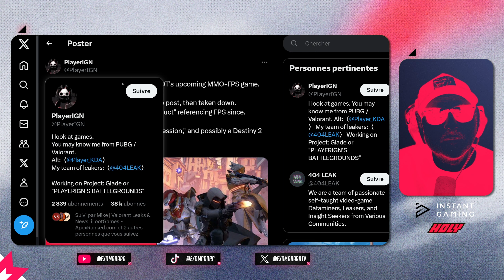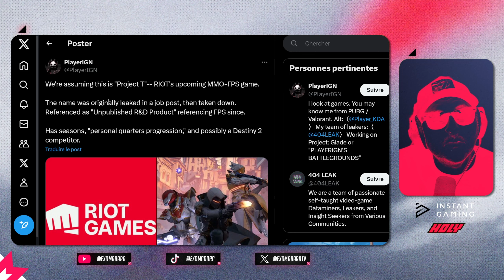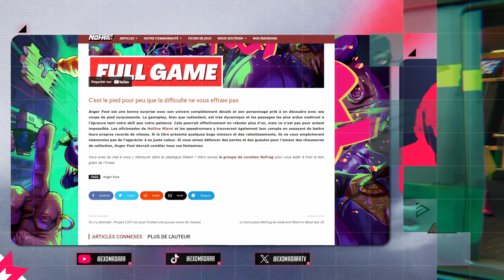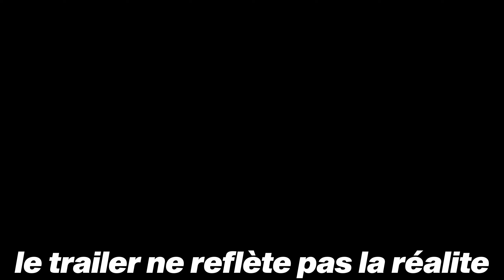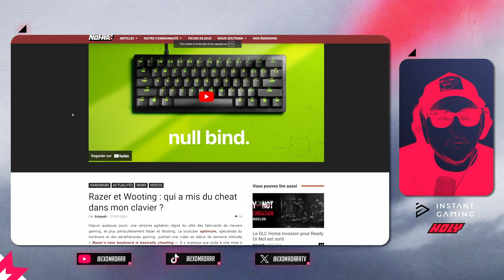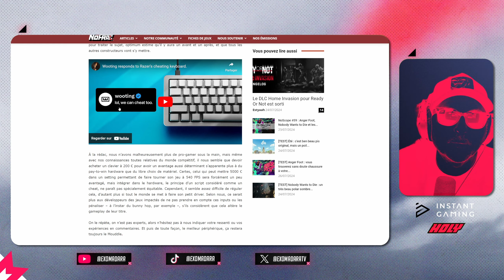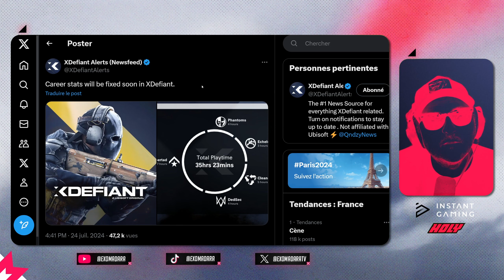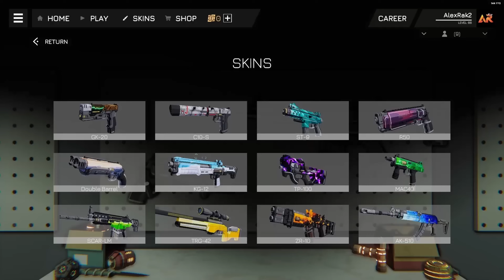Un NOUVEAU FPS de RIOT Games EXONEWS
ME SOUTENIR :
➡️CODE CREATEUR EPIC : EXOMADARATV

SETUP :
Mon écran
Mon clavier
Mes switchs
Mes keycaps
Ma souris
Ma carte son XLR
Mon micro

CHAPITRES :
00:00 : Intro
00:46 : For Honor gratuit
01:48 : Nouveau FPS RIOT Games
02:54 : Anger foot
04:16 : Ce jeu est un scam
06:11 : SNAP TAP = Cheat ?
07:54 : Patch XDefiant
08:41 : Havoc FPS gratuit
09:43 : Conclusion